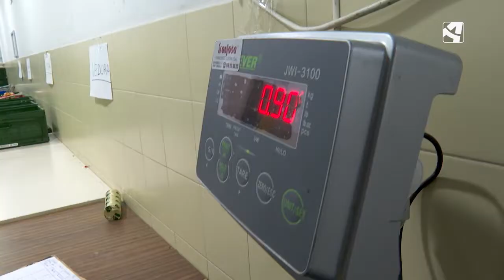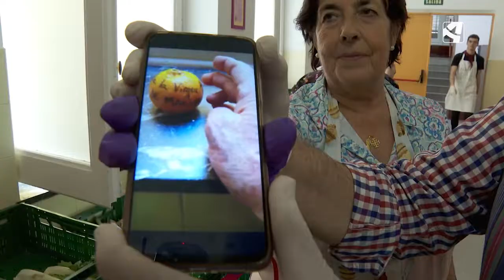Ofrenda de Frutos | EL PILAR 2022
Es la otra ofrenda. La que reúne un componente más solidario. Queremos mostrar al espectador lo que pasa cuando acaba la ofrenda. Dónde y quién se come lo que entregan los grupos en la Basílica del Pilar. Es el Pilar más comprometido con los que menos tienen.